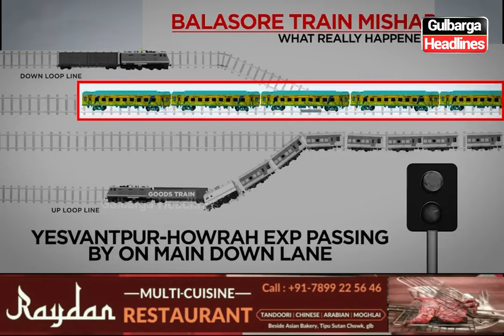BALASORE TRAIN ACCIDENT :- WHAT REALLY HAPPENED